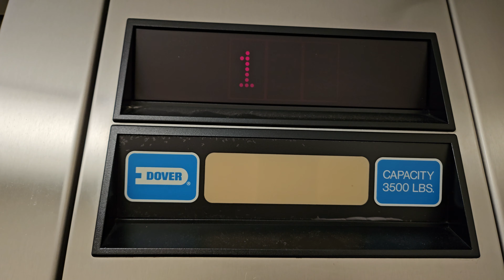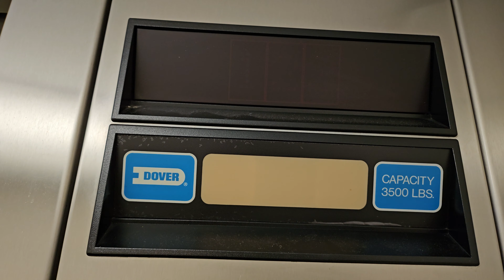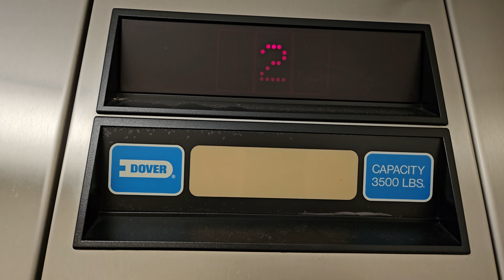1991 Dover Impulse Hydraulic Elevator 1 | Northwest Outpatient Medical Center | Seattle WA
Lift on the left with fast doors.

Installed 1991